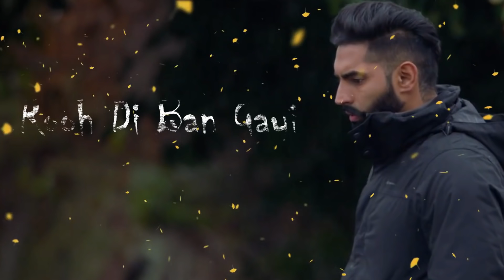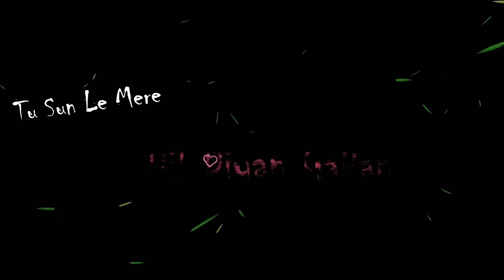Dil Diyan Gallan Parmish Verma ( Full Song ) New Punjabi Song 2019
Dil Diyan Gallan ( Full Video ) | Parmish Verma | Abhijeet Srivastava | Troy Arif | Latest Punjabi Songs 2019 | New Punjabi Song 2019 | Speed Records

Singer - Abhijeet Srivastava
Lyrics - Sanj V & Jitendra Raghuvanshi